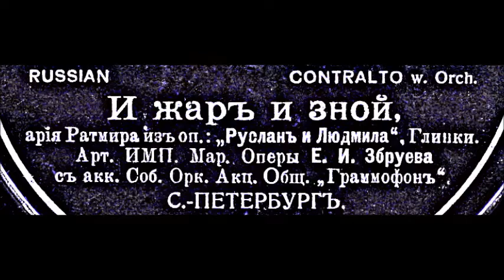Глинка Ария Ратмира из оперы Руслан и Людмила Евгения Збруева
Ruslan and Lyudmila
И жар, и зной
The heat of the day has given way to a calm night
1907
Дир. - Бруно Зейдлер-Винклер